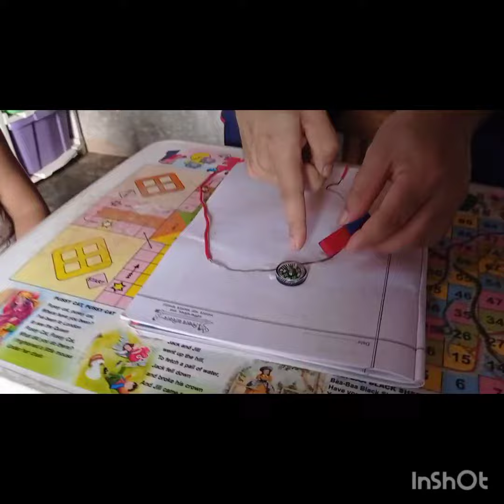Experiment : Magnetic Field Produce When Electricity Flows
When electric current flows through a medium i.e., metal, wire etc. a magnetic field is produced around the medium. In the experiment we passed current through a copper wire by connecting a battery. We placed a compass near the wire. As we touch both terminals of the battery electric current starts flows through the wire. The current flow produced magnetic field and influenced the needle of the compass and deflects. Also when the connection to the battery is reversed the needle deflection takes place in the opposite direction.
Electric current produces magnetic field
Experiment to show magnetic field by electric current